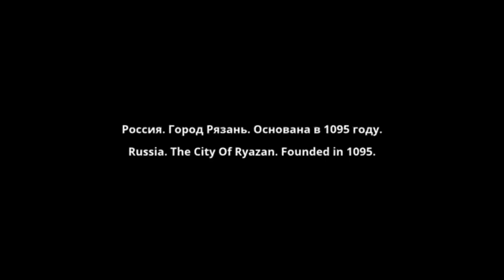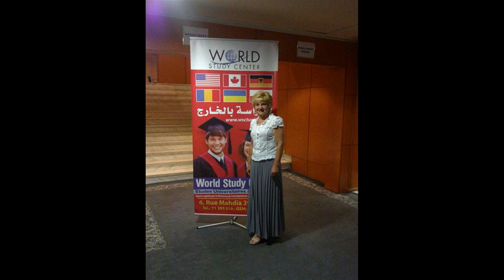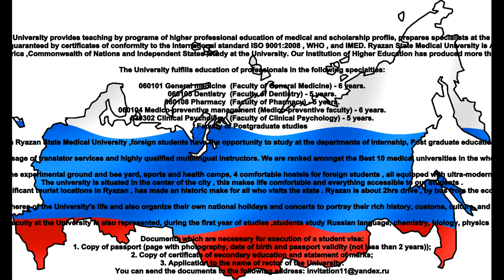STUDY AT R Z G M U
Ryazan State Medical University is one of the largest profile institutions of higher education in the Central Federal district of Russia, a lot of highly qualified specialists have been prepared for native system of public health over a period of more than fifty years.

The University has a modernized management structure, well-equipped material and technical basis; it applies modern technology of educational and scientific activity and clinical practice.

Nowadays the University realizes instruction of specialists in 10 programs of higher education, most popular of them are “General medicine”, “Pharmacy”, “Dentistry”; trains for intership-30 different specialties, residency- 57 specialties, post-graduate course – 38 specialties; doctorate – 4 specialties, provides retraining and advanced training courses.

Scientific and professional potential of the University is considerable. Among the professors there are 23 academicians, 7 honored scientific workers of Russian Federation, 10 honored doctors of Russian Federation, an honored inventor, 24 main specialists of the city and Ryazan region, majority of the teachers are the members of the regional doctors associations.

Scientific authority of the University won the international recognition. University professors are the members of European expanded society, international pulmonary organizations GOLD, GINA, ICC, European respiratory society. A group of scientists under the direction of Professor Abrosimov N.V. takes part in a realization of the World health organization project «GARD» (Global Alliance against Chronic Respiratory Diseases).

Priority of the research activities of the University is the basis of its competitiveness at the regional and federal levels. Scientific Schools of the University are recognized both in Russia and abroad. Every year are carried out fundamental researches on international, federal and provincial grants, functioning of 3 dissertations Councils, publishing of “Russian Medical and Biological Herald named after the academician I.P. Pavlov” reviewed by the Higher Attestation Commission.

On the basis of the University are functioning Central Research Complex, basic dental and consultative-diagnostic polyclinic. The university has a license to engage in therapeutic activities on a number of specialties.

Quantitatively enlarging its possibilities, the University carries about quality of offered services as well. In 2009 the University has successfully passed a certification on the Quality Management System (QMS), introduced on the basis of the national standard GOST Р 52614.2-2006 and the international standard ISO series 9001:2000, which has demonstrated the Russian and international community of its compliance with all international standards of quality.

The University is listed in the section “The Elite of Russian Health” of the Russian National Register “Hundred best institutions of the health care system” is a laureate of the award “Profession-Life” in the nomination “Medical school of the year” and the international award “European Quality”.

Innovative methods and means of teaching are widely used in the educational process, are being actively implemented the latest technology of educational activity: point-rating system of assessing students' knowledge, online testing, actively initiated by the academic mobility of students and teachers.

In difficult economic circumstances university pays great attention to the development of socio-cultural sphere: the provision of material assistance to needy students and staff, enhance their health, creating a comfortable social conditions of work and rest.

Currently, Ryazan State Medical University is a well-established modern system of training of qualified medical staff, open to cooperation in all areas of its activities.